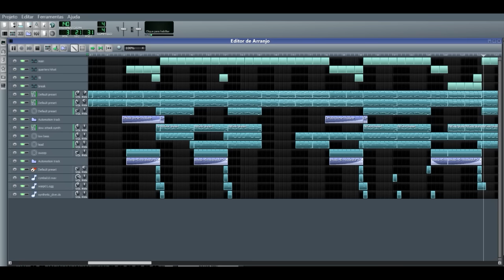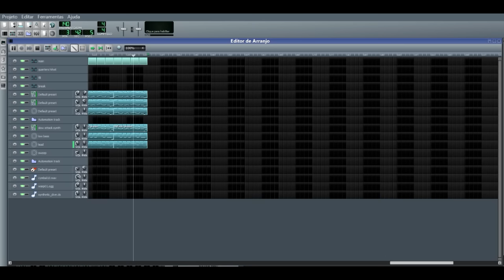LMMS Music 12